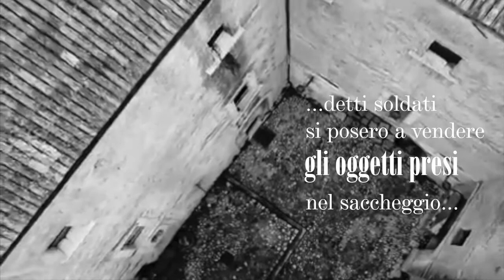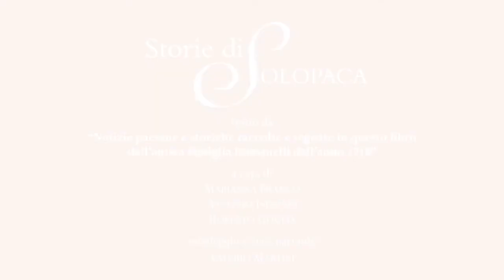Brigante se more - Storie di Solopaca #6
Brigante se more

I briganti: semplici delinquenti o eroi?
Oggi andiamo alla continua ricerca di modelli, vittime da compatire o carnefici da accusare...ma le storie sono sempre un po' più complesse! Senza voler approfondire il tema del brigantaggio all'indomani dell'unità d'Italia, riteniamo utile rileggere, con le parole del notaio Giuseppe Liberatore  Romanelli (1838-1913) la cronaca di uno di quei non rari giorni in cui, nelle nostre terre, eroi e carnefici si confusero indistinguibilmente.
L'episodio racconta la durissima repressione attuata in due paesi del Sannio a seguito della rivolta capeggiata dall'ex sergente borbonico Cosimo Giordano. Per vendicare la morte di una quarantina di soldati ne inviarono trecentocinquanta per eseguire l'ordine del comandante Enrico Cialdini: "di Pontelandolfo e Casalduni non rimanga pietra su pietra". Un secolo e mezzo dopo i fatti, nel 2011, nell'anniversario dell'unità d'Italia, il presidente Giuliano Amato ha commemorato quella strage porgendo agli abitanti le scuse dell'Italia.